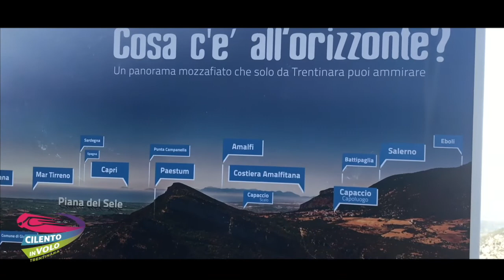50 Diego e Ciro 16 06 2019 Zipline Cilento in volo Trentinara SA